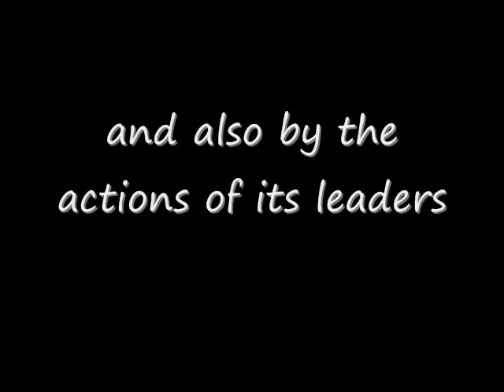Laconia Preview Promo Trailer 2011